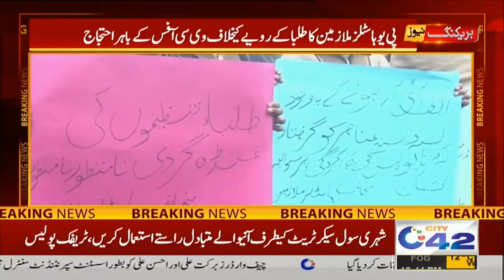Punjab University Mai Ek Baar Phir Larayi, VC Office Kay Bahir ikathy Ho Gaye